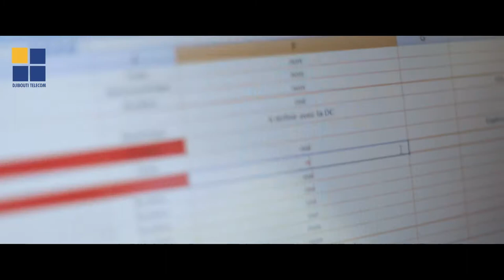la 4G+ est disponible à Djibouti